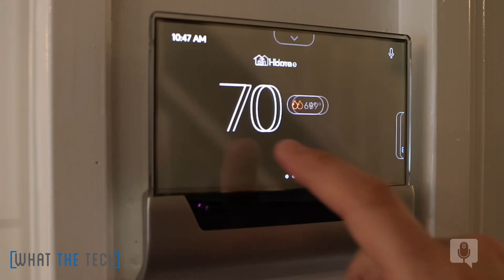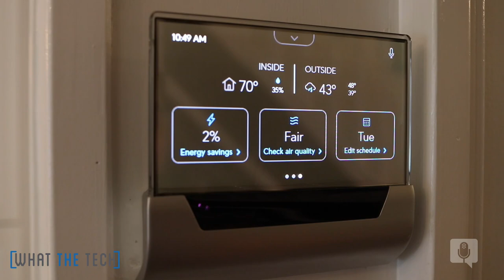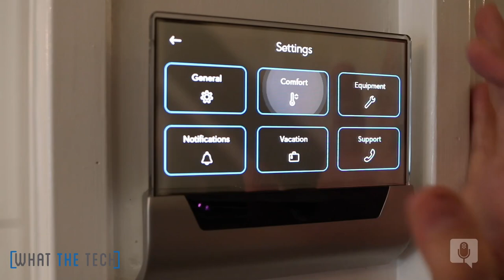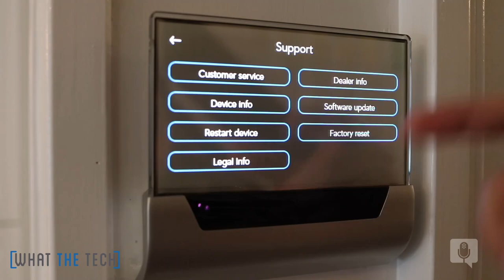CES 2019 Preview - What The Tech Ep. 424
Andrew and Paul discuss some of the early announcements from CES 2019 including new laptops from Lenovo. Andrew follows up on the news coverage of Microsoft plans to release new webcams. Andrew also gives his initial review of the GLAS smart thermostat from Johnson Control. And Paul rants about Apple's conflicting statements on their earnings report.